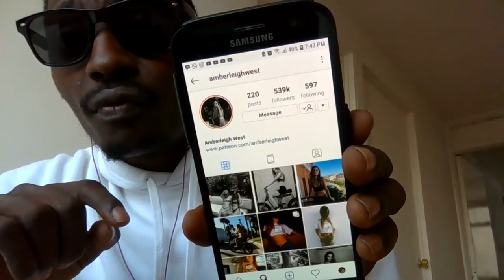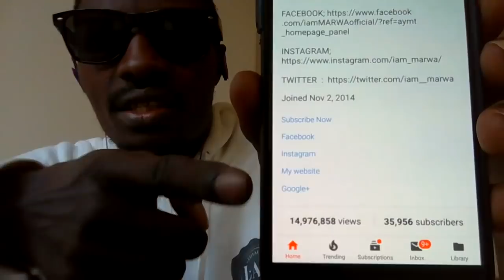Where Should i go After Mexico... Why i am Not Sure !!!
First impressions are always important. Your ripped jeans may be lucky, but remember, this will be the first impression your date gets of you. ...
Make date plans for somewhere you'll feel comfortable. ...
Be confident. ...
Don't do all the talking. ...
Keep the conversation fun. ...
Avoid the 'ex' conversation. ...
Turn off your phone. ...
Offer to pay.

Espanol aqui